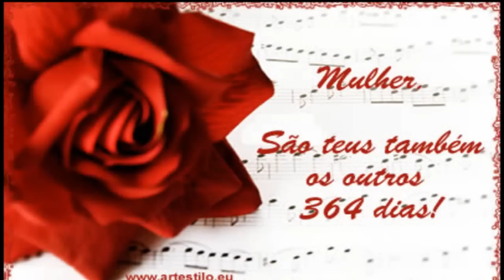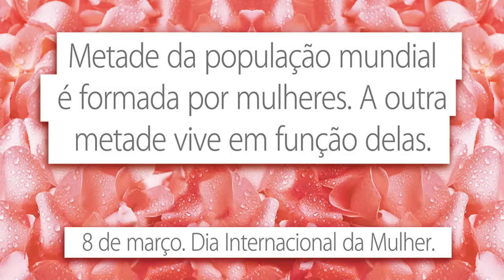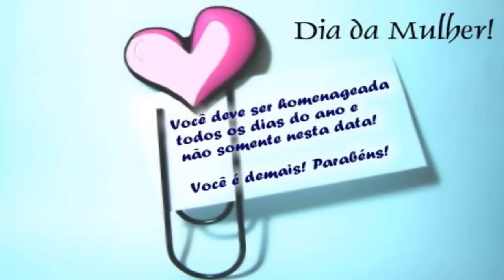Feliz Dia Internacional da Mulher!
Assistam em HD para melhor Imagem e Som. Hoje vim homenagear a todas as mulheres, meninas que fazem parte da minha vida. Não Pude deixar passar em branco este dia. Sinta-se abraçada, cada uma. Com Carinho! Fabbiana Araújo :-)